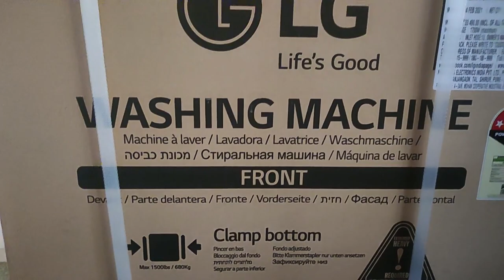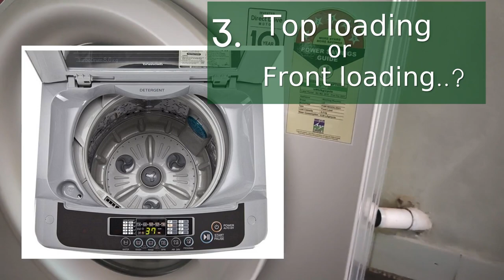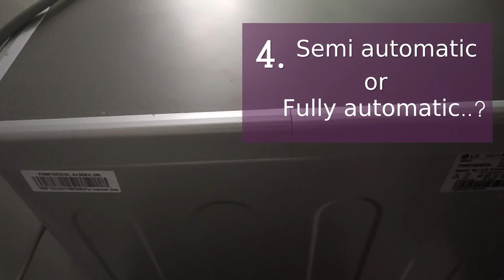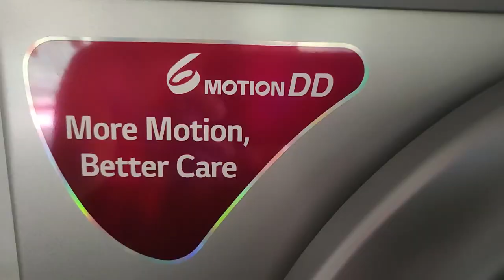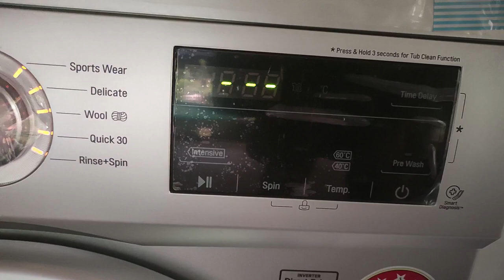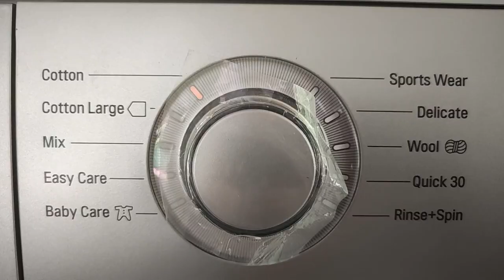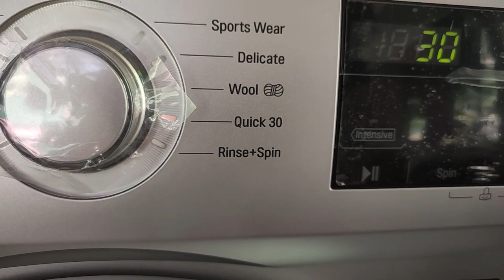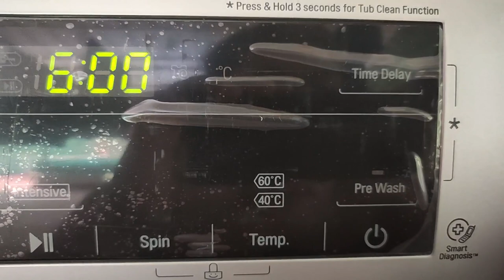Best Washing Machine Buying Guide 2021.LG 5 Star Fully Automatic Front load all features Malayalam.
00:00 - Intro
00:39 - Washing machine guidelines 2021
00:44 - Star rating criteria
01:28 - What size(kg) do you need..?
02:18 - Top loading or front loading..?
04:13 - Semi automatic or fully automatic..?
05:06 - RPM and spin speed
05:36 - Features of LG FHM1065ZDL Washing machine
05:44 - Inverter direct drive
06:40 - 6 motion drive
07:13 - Built in heater
07:21 - Auto restart
07:36 - Tips before wash
08:34 - Washing process
09:10 - Adjust temperature
10:33 - Tips after wash
10:54 - All washing options/modes
13:14 - Touch panel options - Child lock,Pre wash